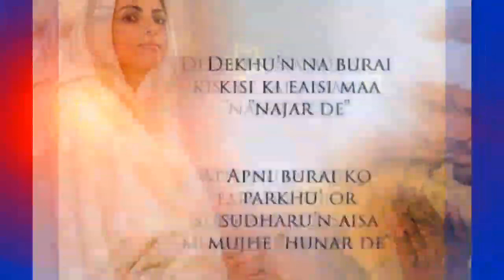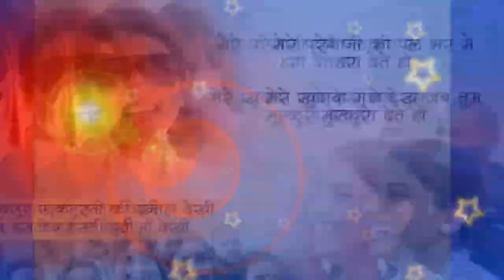एक अनोखा रिश्ता || बहुत खूबसूरत साखी || Anmol Saakhiyan